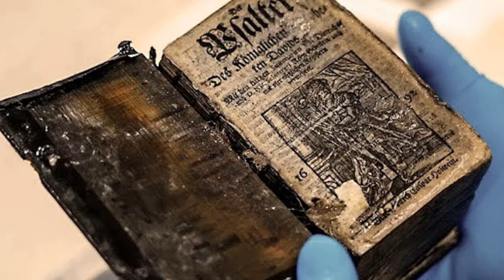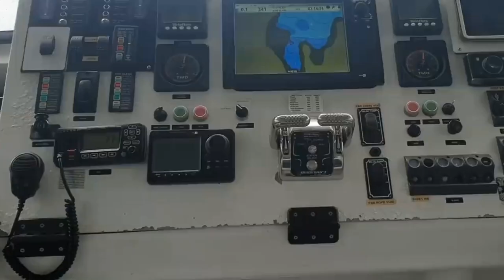10 LOCAIS QUE VOCÊ NUNCA VAI VISITAR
Dois deles estão no Brasil. São 10 lugares em que as visitas são proibidas para as pessoas porque o lugar é muito perigoso ou porque a presença humana pode destruir o lugar. Você vai conhecer essa ilha dá foto, que te um segredo de estado debaixo dessa tampa gigante de concreto. Vai ver uma base científica mais secreta que a área 51. Uma tribo que nunca teve contato com o resto da Humanidade. E vários outros.

E se você gostar do vídeo, que tal mostrar isso clicando no joinha?  Descobertas arqueológicas inexplicáveis, mistérios do mundo que podem mudar sua forma de ver a realidade.